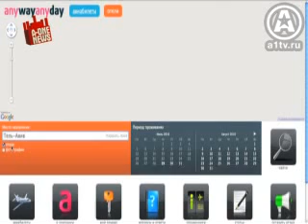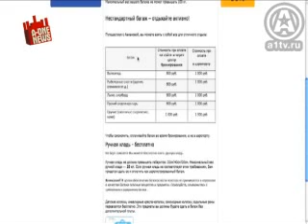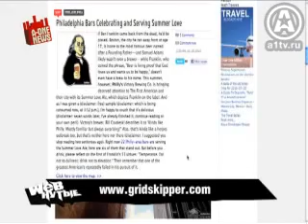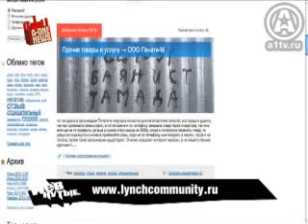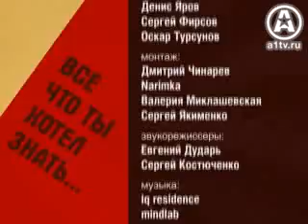Big A-ONE News 7.08.2010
Деревянный Хамер, расписные хозяйственные сумки, надкусанные гамбургеры и ноги из пластиковых пакетов на выставке «Мои любимые игрушки».

Oi Va Voi, одна из самых интересных групп Англии, воспевшая Гагарина, снова взорвала умы москвичей.

В бельгийском городе Льеж прошел 4-дневный фестиваль ЛИЗ АРДОНТ, собравший 60 тысяч зрителей. На нем выступили Сайпресс Хилл, Бэйбишэмблз, Эрика Баду, Джонни Лайдон и многие другие. Подробности смотрите в сюжете.

Что пили, если, слушали и как развлекались на главном городском open-aire, узнаете из сюжета.

Мощный Ву-Тэнг клэн в клубе Арена Москоу.

Noize MC посадили за решетку на 10 суток. Директор Noize MC Александр Бергер рассказал последние новости об опальном музыканте.

 А также -- что творилось в музыкальном мире последние 7 дней:

Bad Religion, Игги Поп и Эйви Тэйр  из Animal Collective готовят новые альбомы.
Оззи Осборн приготовил сюрприз для всех влюбленных.
Супергруппа A Perfect Circle возобновила свою деятельность.
Фанаты Джона Леннона придумали необычный способ отметить его день рождения! Его песни запечатают в капсулу и отправят в музей.
Нашумевший альбом Radiohead "In Rainbows" может исчезнуть из сети.
Обладатель «Золотого мяча», футболист Лионель Месси создал клон своей любимый группы Oasis.

И как всегда обо всём самом интересном, найденном на просторах интернета - в рубрике "Webнутые".